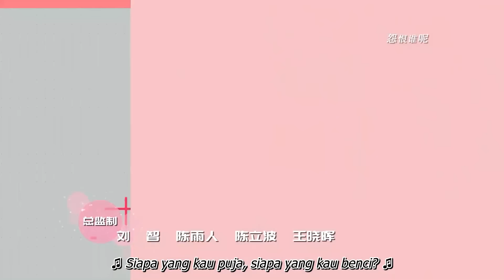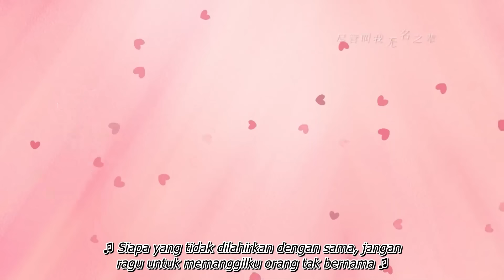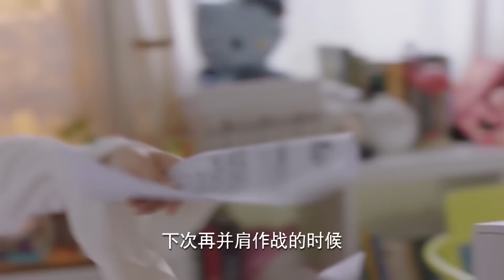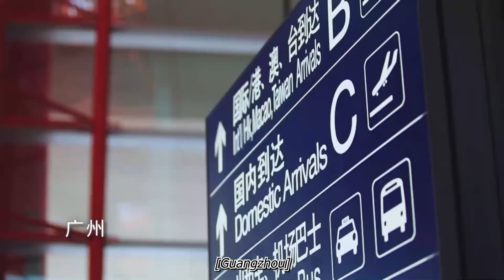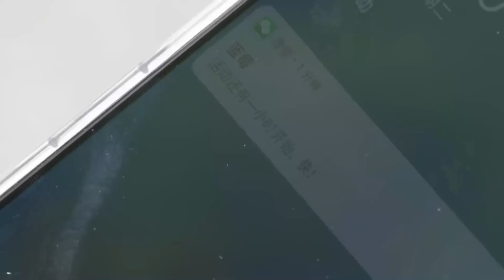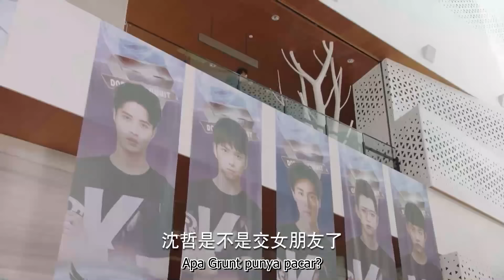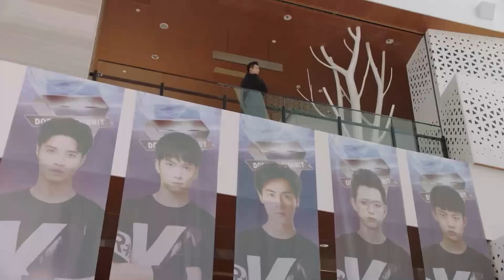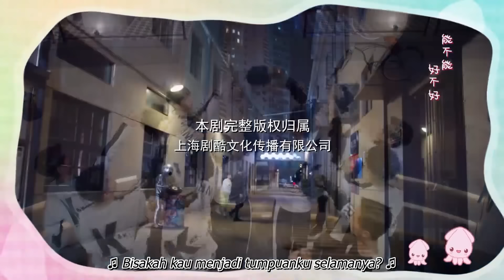Cintaku, Yang Tersayang 03丨Go Go Squid! 03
Pada usia 19 tahun, Tong Nian memiliki seluruh dunia di kakinya. Seorang mahasiswa pemrograman IT yang brilian, dengan nilai yang luar biasa dan pengikut media sosial yang sama-sama mengesankan yang dibangun di sekitar sampul lagu-lagu Jepangnya, Tong Nian tidak pernah memiliki masalah bertemu orang baru atau berteman. Tapi itu semua berubah pada hari Han Shang Yan masuk ke dalam hidupnya.